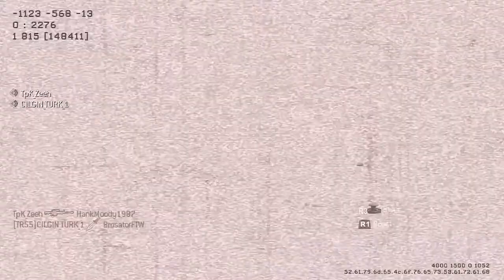Call of Duty...... Powrot do starych dobrych czasow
Zapraszam do komentowania oraz oceniania